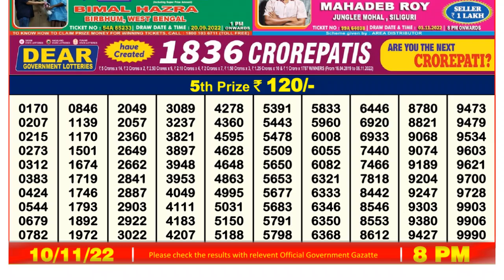Dear Lottery Sambad 8pm today 10.11.22 Nagaland State Lottery Result